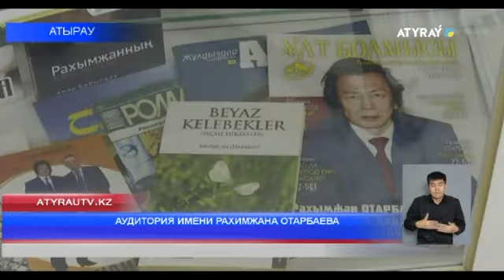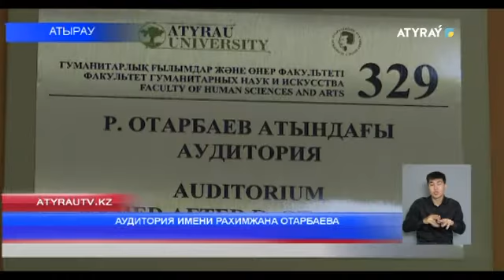АУДИТОРИЯ ИМЕНИ РАХИМЖАНА ОТАРБАЕВА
В одном из фундаментальных учебных заведений региона открылась учебная аудитория в честь заслуженного деятеля Казахстана, академика Международной академии Айтматова, писателя-драматурга - Рахымжана Отарбаева. В торжественном мероприятии приняли участие супруга и дочь писателя, известные деятели области, студенты и журналисты. Подробнее в видеоматериале.